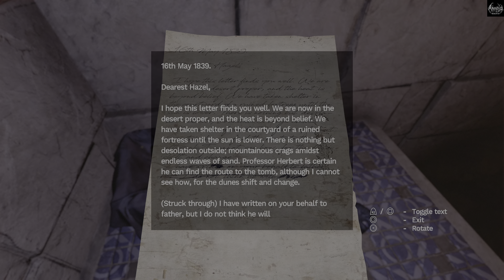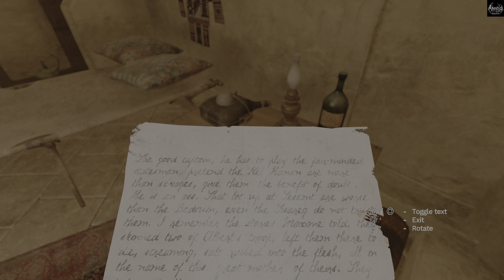Amnesia Rebirth PS5